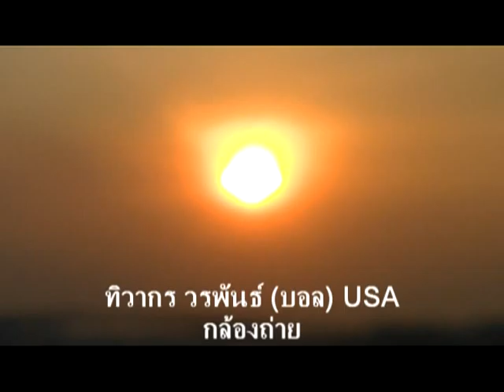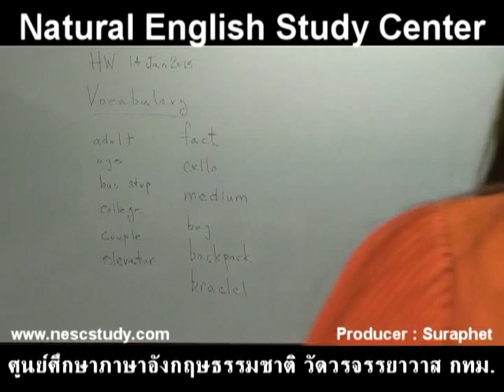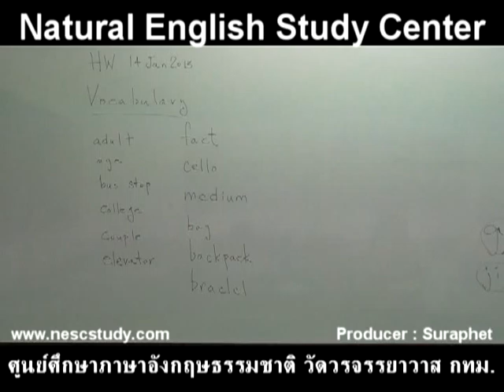suraphet 2048 English Teaching, Teacher Dale, USA, 13 march 20 1 3